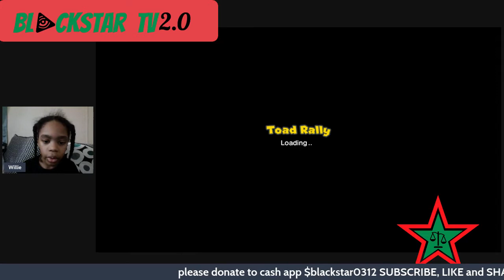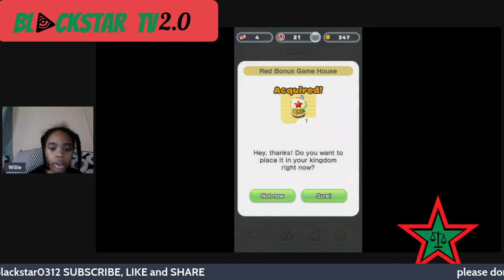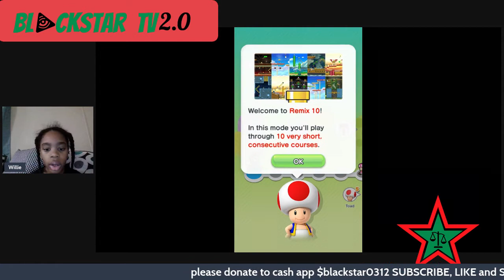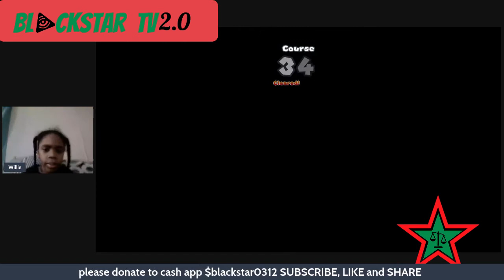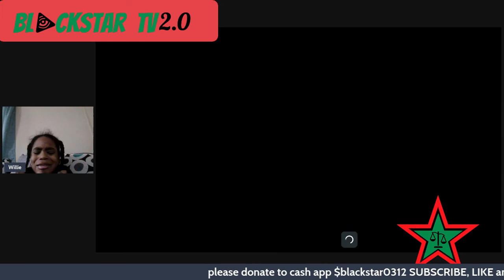Willie playing Super Mario Run for the first time